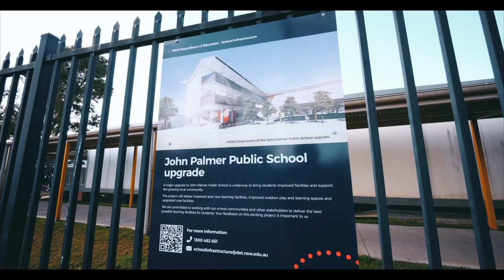21 Pebble Crescent, The Ponds